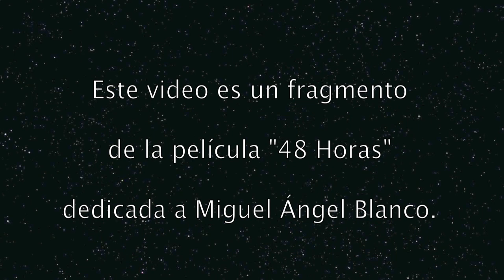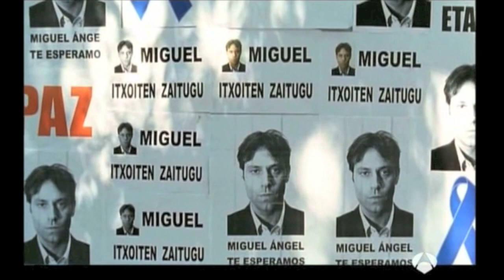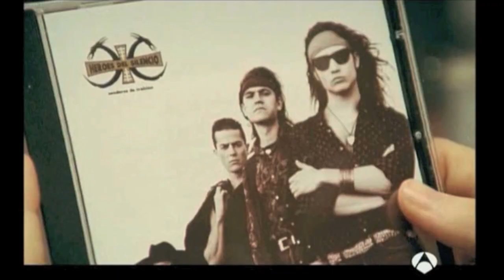MALDITO DUENDE - PELICULA "48 HORAS" MIGUEL ANGEL BLANCO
Fragmento de la Película "48 Horas" de Antena 3 Televisión,
sobre las últimas horas de Miguel Ángel Blanco Garrido.
Pablo G interpreta esta versión del tema de Heroes del Silencio
"Maldito Duende", la canción favorita de Miguel Ángel Blanco.
Este video es un homenaje sincero y respetuoso a su persona.

Pablo G ha donado recientemente su canción "Nubes" a la
Fundación Miguel Ángel Blanco en este 20º Aniversario.

Miguel Ángel Blanco, amante de la música, tenía 29 años
cuando perdió la vida. Licenciado en Ciencias Empresariales
por la Universidad del País Vasco, era un chico divertido
y su hermana lo describe como muy activo y extrovertido
y de carácter firme y perseverante en sus objetivos.

Hijo de Miguel Blanco y Consuelo Garrido y hermano
de María del Mar. Aficionado al deporte y a la música,
tocaba la batería en el grupo Póker y era admirador de
Héroes del Silencio.

Miguel Ángel Blanco Garrido (13 May 1968 – 13 July 1997)
was a local Spanish politician who was kidnapped
and subsequently murdered by the Basque separatist group ETA.

*FICHA TÉCNICA DE LA PELÍCULA "48 HORAS":

Director: Manuel Estudillo.
Productor Ejecutivo: Melchor Miralles Y Miguel Torrente.
Director de Fotografía: Jonhy Yebra.
Director de Arte: Ion Arretxe.
Figurinista: Lala Huete.
Jefe de maquillaje: Carmen Martín.
Jefe de sonido: Javier Recuero.
Director de Casting: Américo Piñeiro.
Montador: Guillermo Maldonado.
1º Ayte. Dirección: Daniel Valdés.
Jefe Producción: Jesús Alonso.

*ACTORES:

Andoni Gracia, Mabel Rivera, José Ángel Egido,
Silvia Abascal, Roberto Álvarez, Jesús Ruyman,
Ricard Borrás, Eugenio Barona, Fidel Almansa,
Tomás del Estal, Susana Merino, Eduardo Torroja.